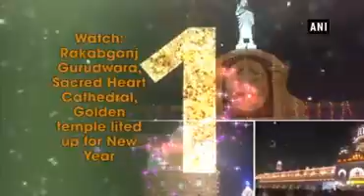jan01v6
New Delhi/Amritsar, Jan 01 (ANI): Delhi’s Rakabganj Gurudwara, Sacred Heart Cathedral and Amritsar’s Golden temple were glittering in lights to mark the beginning of 2018.